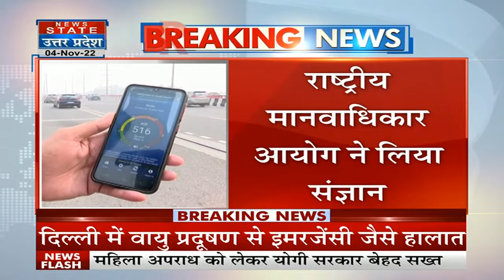Delhi Pollution: दिल्ली- NCR में बढ़ा प्रदूषण का प्रकोप, राष्ट्रीय मानवाधिकार आयोग ने लिया संज्ञान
News State Apps डाउनलोड करें:
Download Android and iOS Apps for more updates: